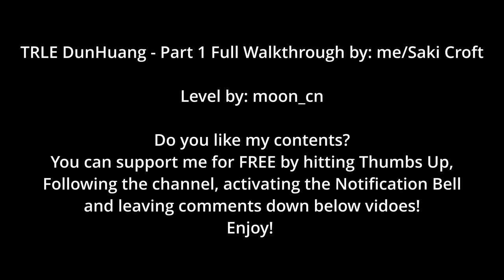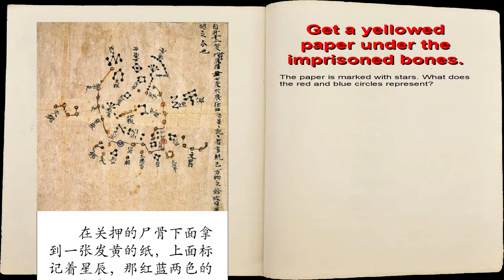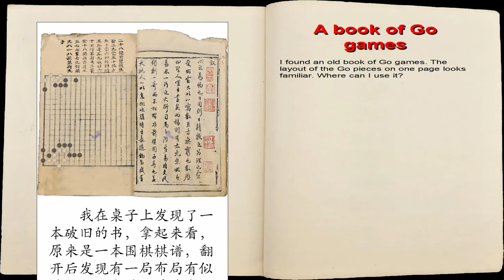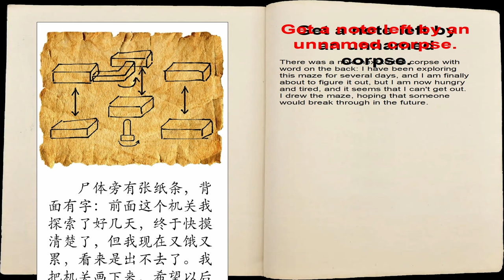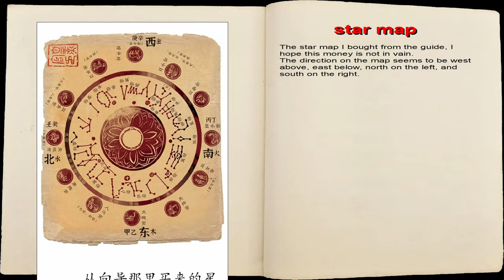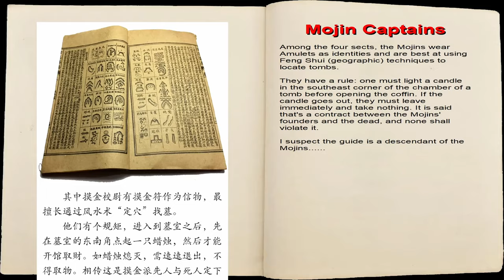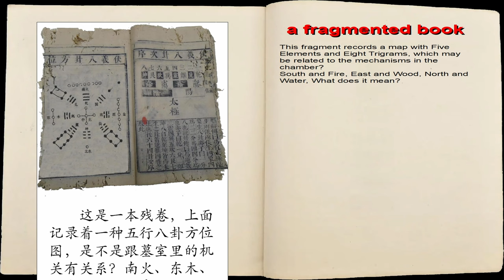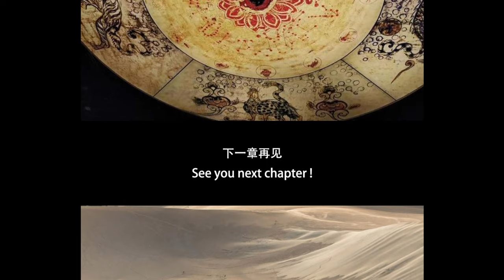TRLE DunHuang - Part 1 Full Walkthrough [BOTH ENDINGS]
TRLE DunHuang - Part 1 Full Walkthrough [BOTH ENDINGS] by me/ Saki Croft
Level by: moon_cn

Legend:
Key Items 🔑
Weapons 🔫
Secrets✨
Artifacts 🗿
Note 📝
Gold 💰 [ in total 9, but only 8 used to trade with the guide]
Levels 🔴
Endings 🟩

00:00 - 🔴 Level 1 - Underground Tomb (1st Visit)
05:41 - 🔑 Lighter
07:00 - ✨ Secret 1 - Ru Yi
07:57 - 🔑 Zen Key
09:28 - 🔑 Unknown Key
15:04 - 🔴 Level 2 - Yumen Guan (1st Visit)
19:00 - 🔑 Torch
19:37 - 🔫 LaserSight
20:32 - 🔫 Revolver
21:26 - 🔴 Level 1 - Underground Tomb (2nd Visit)
23:08 - ✨ Secret 2 - Ru Yi (shoot to unlock 22:35)
23:47 - 🔴 Level 2 - Yumen Guan (2nd Visit)
26:48 - 🔑 Crowbar
28:00 - ✨ Secret 3 - Ru Yi (shoot  to unlock 27:43)
28:55 - 🔑 Door Handle
30:29 - 🔑 Cannon Shell
34:06 - 🔴 Level 3 - Temple of Mirror (1st visit)
35:43 - 🔑 Red Key
37:33 - 💰 Gold
38:00 - 🔫 Crossbow
40:41 - 🔑 Prison Key
41:52 - 🔑 Zen Key
43:28 - 🔴 Level 4 - Crescent Spring
44:06 - ✨ Secret 4 - Ru Yi
44:39 - 🔴 Level 3 - Temple of Mirror (2nd visit)
52:01 - ✨ Secret 5 - Ru Yi ( to trigger rope push boulders in the holes 49:52 )
54:28 - ✨ Secret 6 - Ru Yi
54:42 - 🔴 Level 2 - Yumen Guan (3rd Visit)
58:37 - ✨ Secret 7 - Ru Yi (to unlock shoot at the torches 54:41)
59:38 - 🔴 Level 1 - Underground Tomb (3rd Visit)
1:00:23 - 📝 Note
1:01:37 - 💰 Gold
1:02:58 - ✨ Secret 8 - Ru Yi
1:04:33 - 🔴 Level 3 - Temple of Mirror (3rd visit)
1:05:31 - 🔑 Forages
1:13:06 - 🔑 Cannon Shell
1:20:59 - 🔴 Level 2 - Yumen Guan (4th Visit)
1:26:39 - 🔑 Memorial Tablet Part 2
1:27:50 - 📝 A book of Go Games
1:30:23 - 🔑 Candle
1:30:55 - 💰 Gold
1:32:08 - 🔑 Memorial Tablet Part 1
1:33:20 - 🔴 Level 1 - Underground Tomb (4th Visit)
1:34:19 - ✨ Secret 9 - Ru Yi
1:35:51 - 🔑 Tomb Key
1:36:41 - 🔑 Half of Mojin Amulet 1
1:45:46 - 🔑 Metal Key
1:46:51 - 💰 Gold
1:49:05 - 💰 Gold
1:50:27 - ✨ Secret 10 - Ru Yi
1:51:47 - 💰 Gold
1:53:02 - 📝 Note
1:59:22 - 💰 Gold
2:00:12 - 💰 Gold
2:01:03 - 🔑 Metal Key
2:05:20 - 📝Note
2:06:29 - 🔴 Level 2 - Yumen Guan (5th Visit)
2:06:53 - 🔑 Lighter
2:07:14 - 🔴 Level 3 - Temple of Mirror (4th Visit)
2:07:36  - 🔑 Half of Mojin Amulet 2 (bought from the guide with 💰Golds) & 📝 Star Map (Note)
2:09:05 - 🔴 Level 1 - Underground Tomb (5th Visit)
2:13:53 - ✨ Snake Key (to unlock 2:13:27 & needed for  ✨ Secret 13)
2:17:15 - 🔑 Metal Key
2:26:18 - ✨ Unknown Key (to unlock Secret 11 )
2:28:18 - 🔑 Tower Part 2
2:29:25 - 🔑 Tower Part 1
2:32:47 - 🔑 Striker
2:33:37 - ✨ Secret 11 - Ru Yi
2:41:33 - 📝 Hint Note
2:45:56 - 🔑 Zen Staff
2:47:03 - 🔑 Buddha Key
3:00:57 - 🔑 Chime Bells 1
3:05:13 - 🔑 Chime Bells 2
3:10:28 - 🔑 San Zu Wu
3:12:45 - 🔑 Jade Chess Piece
3:13:51 - 🔑 Heavenly King Mace
3:15:34 -  🔑 Heavenly King Sword
3:15:48 - 🔑 Metal Key
3:16:27 - 🔫 Crossbow
3:20:19 - 🔴 Level 2 - Yumen Guan (6st Visit)
3:21:56 - ✨ Unknown Key
3:23:10 - 🔑 Zen Staff
3:24:12 - 🔴 Level 1 - Underground Tomb (6th Visit)
3:28:00 - ✨ Secret 12 - Ru Yi
3:28:57 - 🔑 Heavenly King Mace
3:33:07 - ✨ Secret 13 - Ru Yi
3:34:20 - ✨ Secret 14 - Ru Yi
3:40:05 - 🔑 Heavenly King Sword
3:41:58 - 🔫 Shotgun
3:51:38 - ✨ Secret 15 - Ru Yi (to unlock 3:48:54)
3:52:36 - 🟩/🔑 Bone Mirror - Ending One
3:57:13 - ✨ Secret 16 - Ru Yi (to unlock 1:11:36)
4:02:06 - 🟩 Ending Two - Crescent Spring

Story: "A living person lights a candle, the dead extinguishes it" is the secret rule of one of China's legendary tomb raiding sects, the Mojins.
It means one must light a candle in the southeast corner of a tomb before opening the coffin. If the candle goes out, they must leave immediately and take nothing. Legend says it's a contract between the living and the dead from the Mojin's founders, and none shall violate it. Qin Shi Huang, who conquered the Six Kingdoms to unify China, found a magical "Bone Mirror" from the secret treasures of the Six Kingdoms. The priceless Mirror, which is said to be able to see through human body, was lost after several wars. A rumor said that the Mirror reappeared in Dunhuang recently, which caused the coveting among the historians and the underworld. Lara, like before, appears in the most dangerous place.